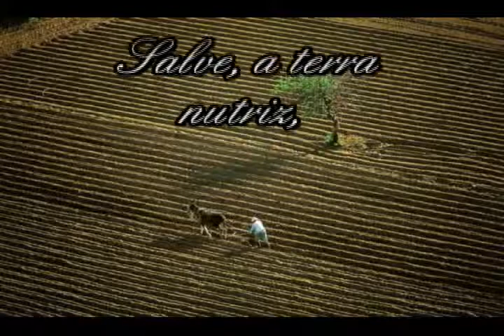Hino de Assaí.avi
By;Willbor.
'' HINO DE ASSAÍ.''
Autor;Prof,Walerian Wrosz.
Salve Assaí garbosa,esplendor do Brasil.
A cidade mais querida,entre tantas outras mil.
Salve, a terra nutriz,o grande celeiro do Sul.
O retrato do teu rosto,Bandeira ouro-azul.
Enquanto nós vivemos,Assaí só crescerá.
Em rítmo de progresso do gigante paraná.
Nossa luta pelo Brasil,já começou aqui.
Desde que nossos ancestrais, fundaram Assaí.
Todos unidos lutaremos pelo bem comum,
o poco da cidade e do campo sempre é um.
O trabalho tráz o bem estar na luta integral.
O assaiense alcançará a glória imortal.